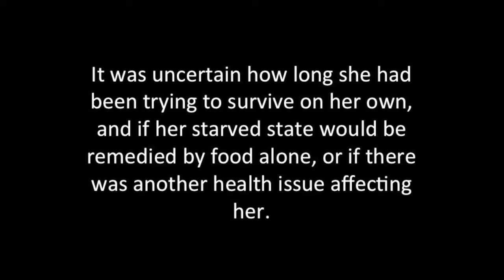Caylee's Health Transformation Reveal - Her STORY, Your HELP, everybody's LOVE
Caylee was a sad dog that came into our care.  She is now healthy and ready to move to the next phase of her life - to find a family to love her forever.